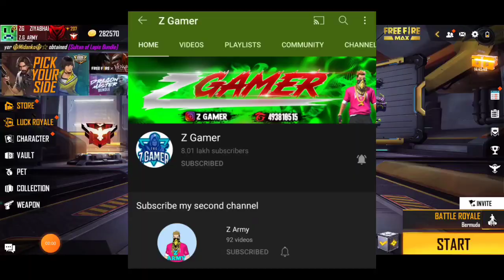DIWALI EVENT CALENDAR FULL DETAILS- HOW TO GET FREE MAGIC CUBE ? | CELEBRATE DIWALI 2021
peace🎗